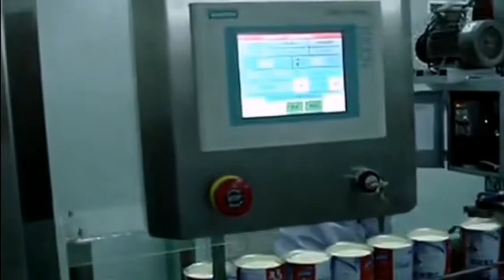Automatic Milk powder filling line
We are the most experienced production line and packaging line equipment manufacturer in China. If you have need in this sector please don’t hesitate for a free consultation.